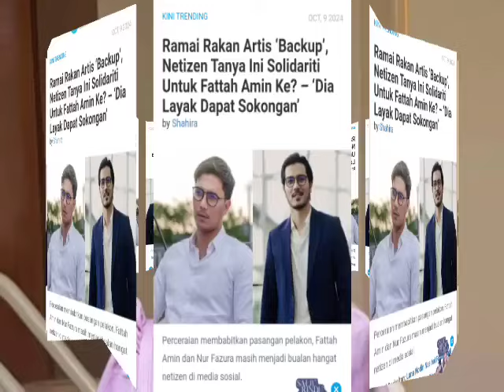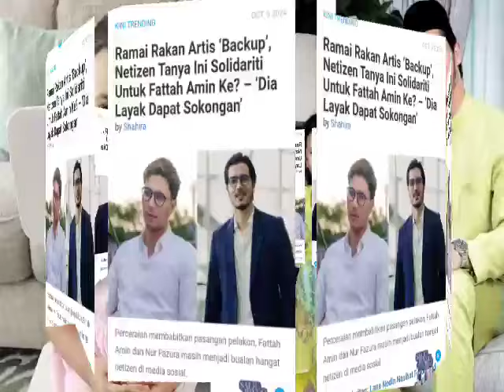WOW TAHNIAH FATTAH! SEKALI LAGI BUAT KEPUTUSAN BIJAK